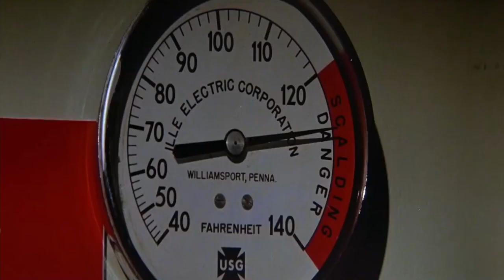Top 10 | Halloween Deaths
Tensa counts down his Top 10 Favorite Deaths in the entire "Halloween" Franchise...with a guest TOO SPOOKY.

Thank you 2Spooky for joining this video!

Edited by: TensaZangetsu59